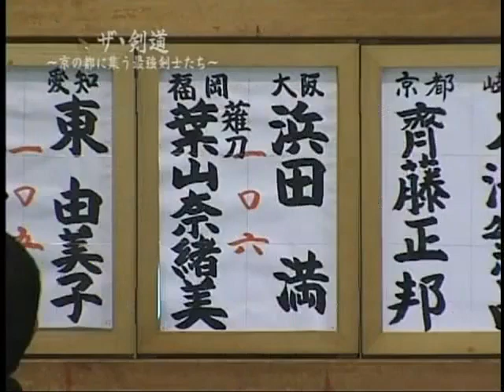[薙刀] 葉山奈緒美 x 浜田 満 / 하야마 나오미 x 하마다 미츠루 / N. HAYAMA x M. HAMADA, 第104回全日本剣道演武大会 錬士の部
2008年 第104回全日本剣道演武大会 錬士の部
[左/福岡] 葉山奈緒美 x 浜田 満 [右/大阪]

2008년 104회 전일본검도연무대회 연사부
[좌/후쿠오카] 하야마 나오미 x 하마다 미츠루 [우/오사카]

[Left] Naomi HAYAMA x Mitsuru HAMADA [Right]
The 104th All Japan KENDO ENBU TAIKAI, Renshi Division